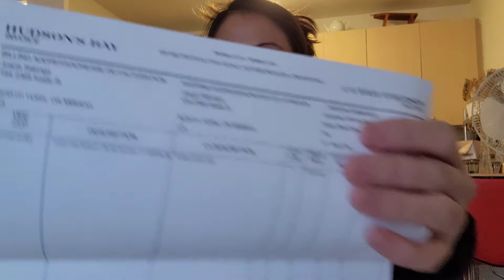MAY FAMILY DOCTOR NA AKO/ 12K PESOS NA BOOTS/JOANHVLOG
at last guys may family doctor na kami😃 at nabili ko nadin ang gusto kong boots sa murang halaga😃